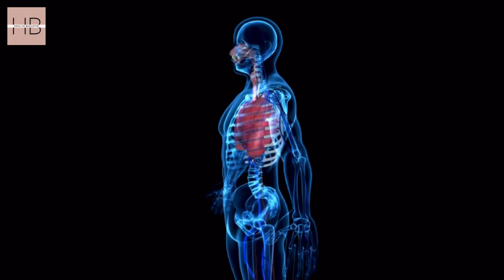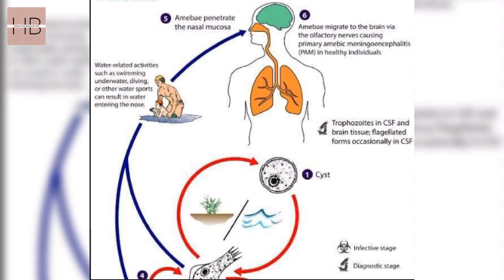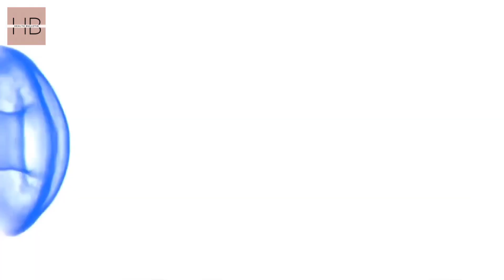Urgent alert: Deadly brain-eating Amoeba detected in Australia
Learn about the deadly brain-eating amoeba found in Australia and what you need to know to stay safe. This waterborne pathogen is a serious threat, so it's important to be informed and take precautions.

Thanks,
Team HealthBulletin11.